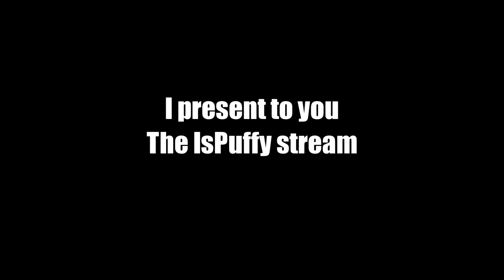Smite Epic Moments #50: SMITE but it's only Teenage Mutant Ninja Turtles! (Smite Funny Moments)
Thanks, IsPuffy for the amazing SMITE stream! and TMNT ofc